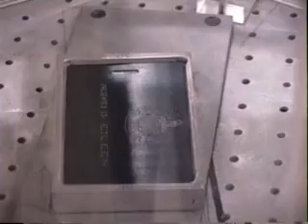LASER: Triton students on a trip to Camden County College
looking at lasertechnology in CCC